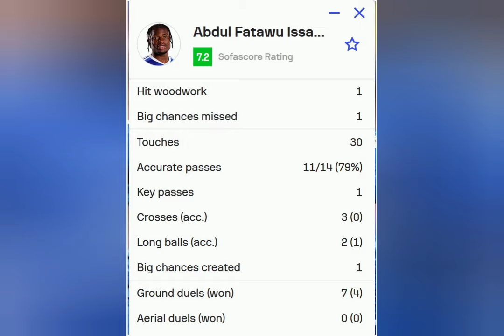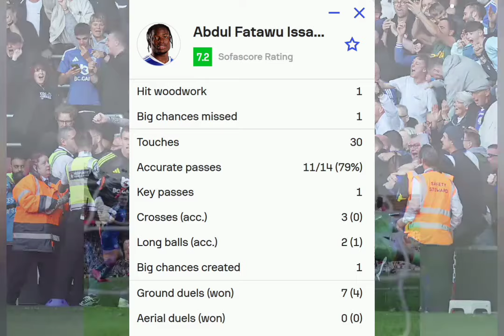GOAL ⚽️ JORDAN AYEW SCORE WINNING GOAL FOR LEICESTER CITY 90+8 MINS SOUTHAMPTON (2-3) LEICESTER CITY